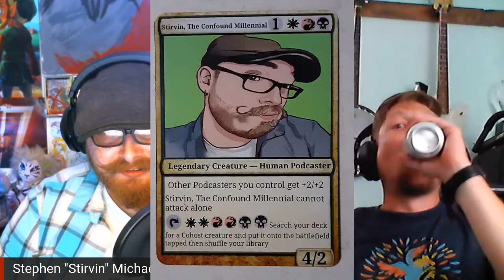TCM S3 Ep. 33: Diamondz' Splash Country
Today Stirvin and Diamondz are here to get weird (business as usual)! But we're also here to update you on the behind the scenes of the podcast, cause with interviewing bands so often it's hard to actually give updates on the state of the show. So that's pretty much it, just an update episode, but trust me, even an update is far from boring when you get Stirvin and Diamondz together.
And don't miss all the other stuff we're doing out on the internet including if you just want to listen to the audio only version of our show or wanna check out our sweet merch:

Like the music featured in this episode? All songs ever played on The Confound Millennial can be be found in our Confound Jams playlist on Youtube and Spotify:

Outro music:  "Billy The Kid" written by Power Covered by Tempvs